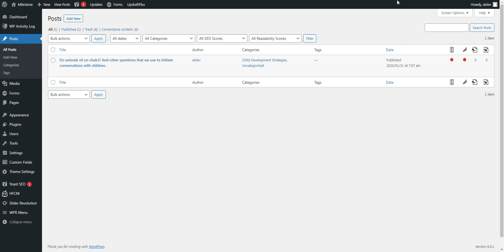View all post